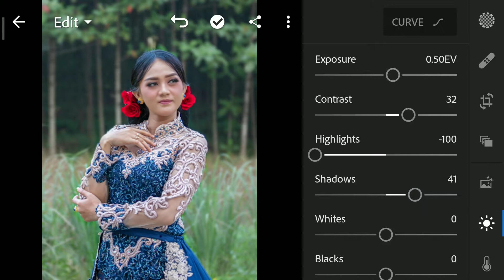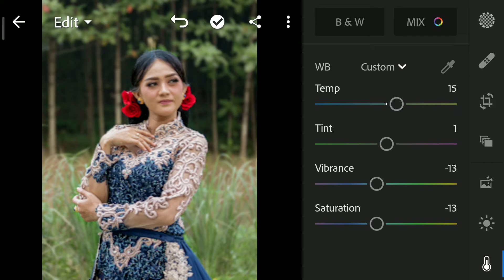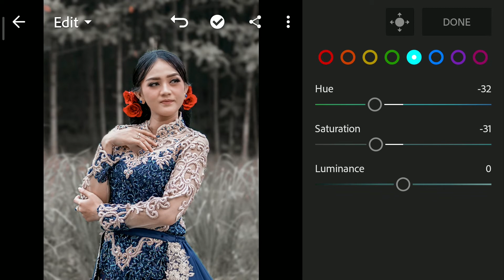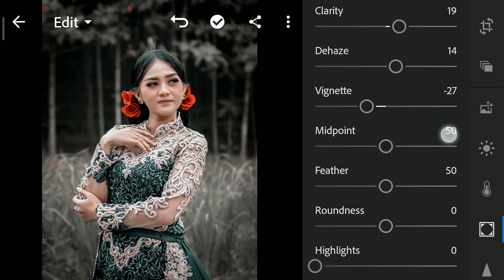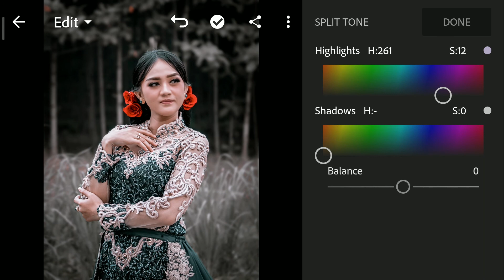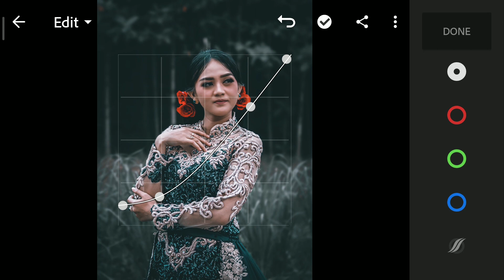Moody Dark Effect - Lightroom Mobile Tutorial | Free Preset | PixMaster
In this video, I will show you how to creat Moody Dark creat using Lightroom mobile.

If you face any problem downloading the preset, please go through the video.

Picture
Pixbay.